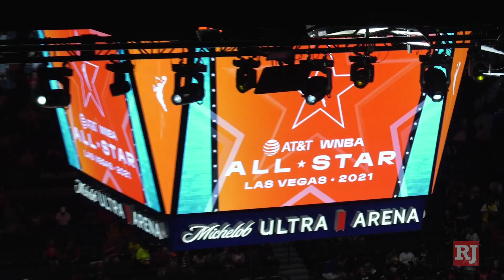WNBA All-Star Game: Team WNBA defeats Team USA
Team WNBA defeated Team USA, 93-85, with Wings guard Arike Ogunbowale scoring 26 points to claim the MVP trophy. The Las Vegas Aces had more players than any other team represented in the game with Liz Cambage, Dearica Hamby, A'ja Wilson and Chelsea Gray all named to rosters.